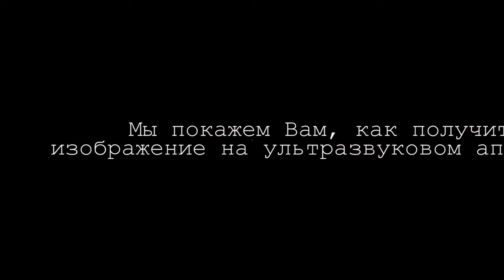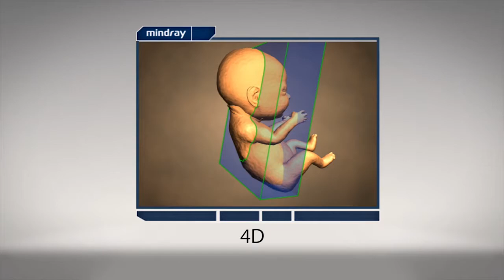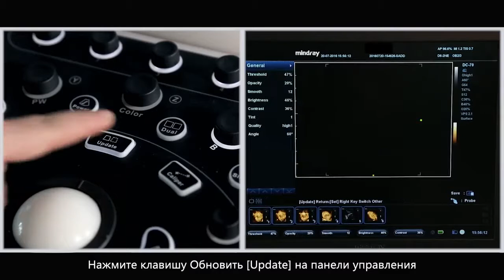Шаг за шагом к получению безупречной 3D 4D визуализации плода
Шаг за шагом к получению безупречной 3D 4D визуализации плода/ Аппараты УЗИ!